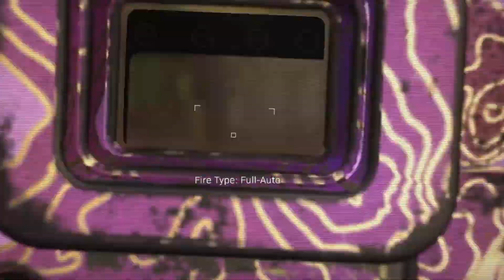How to play Call of Duty Modern Warfare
This video is how to play Call of Duty Modern Warfare. This game is toxic